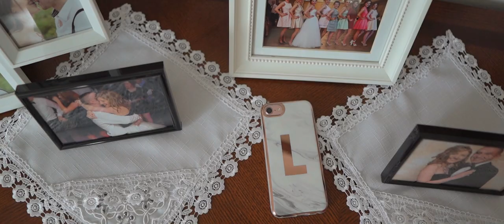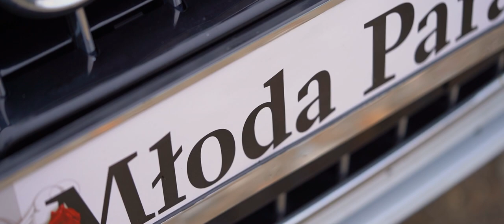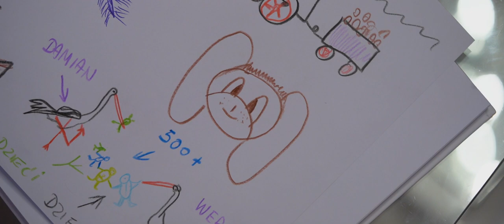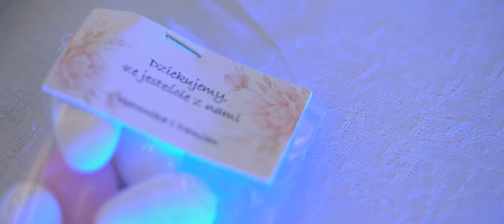Weronika i Damian - teledysk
Teledysk weselny Weroniki i Damiana.

Zapytaj o wolny termin! ;)

montaż: Maciej Kupiński